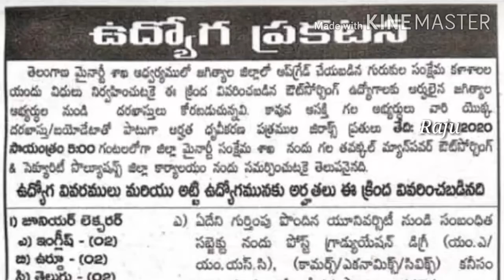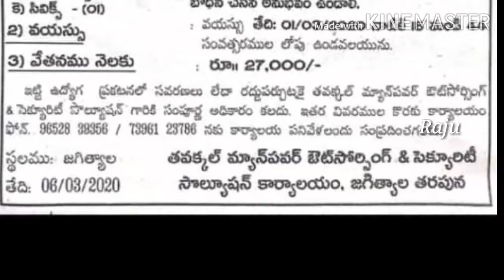Minority gurukula junior lecturer notification || Jagithyal || Raju